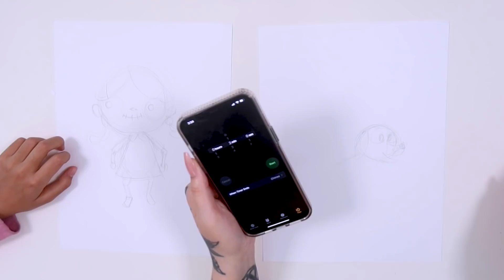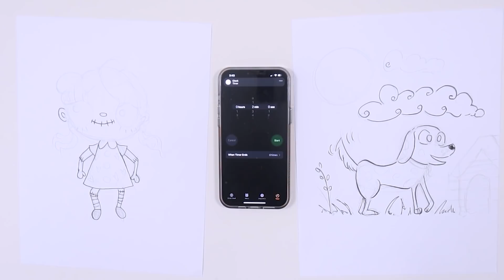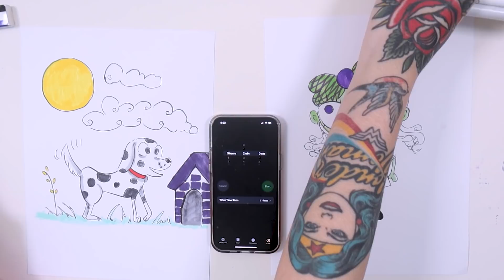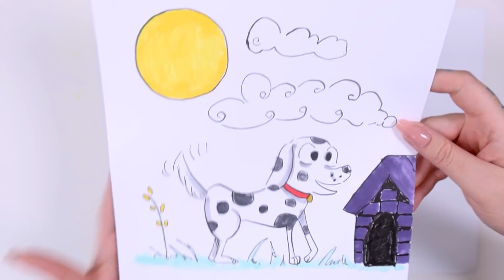TROCANDO DE DESENHO A CADA 2 MINUTOS COM A MINHA FILHA HELENA - SERÁ QUE FICARAM BONS?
Fizemos DOIS DESENHOS COMPLETOS e a cada 2 minutos trocamos as folhas e uma continua o desenho da outra! Achei muito divertido esse desafio de arte e resolvi tentar dessa vez com minha filha! Será que nossos desenhos ficaram bons?